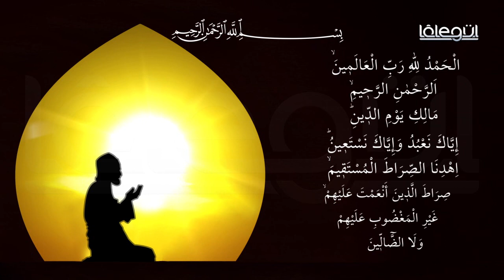23 Nisan 2017 Tarihli Sohbet Özel Mirac Kandili - Cübbeli Ahmet Hocaefendi